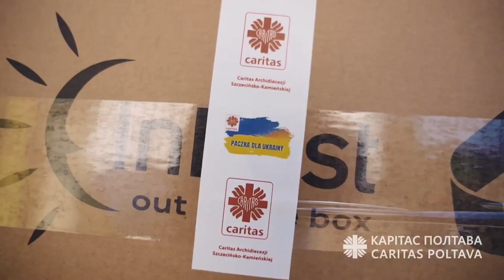"Please support Ukraine, especially in winter" (Tetiana Stawnychy, President of Caritas UKRAINE)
Today marks nine months since the beginning of the war in Ukraine. Tetiana Stawnychy, President of Caritas of Ukraine, briefly describes the projects realized thanks to the support of the donors and asks them for further assistance, especially now, before winter.